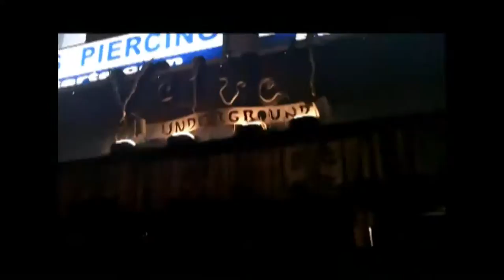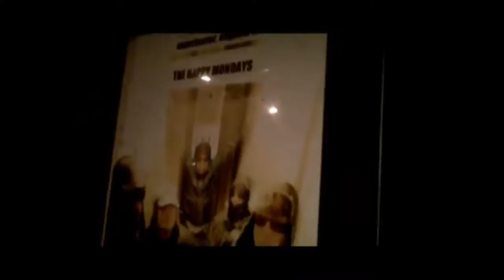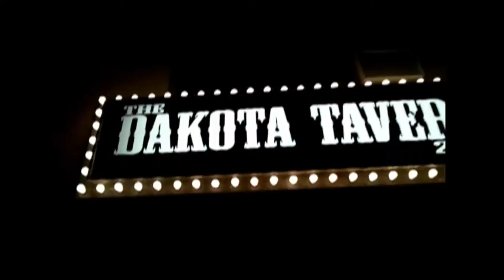NXNE 2011 Montage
A quick montage of most of the bands I saw at NXNE here in Toronto 2011, including Off!, C.J. Ramone, The Hippy Mafia . . .